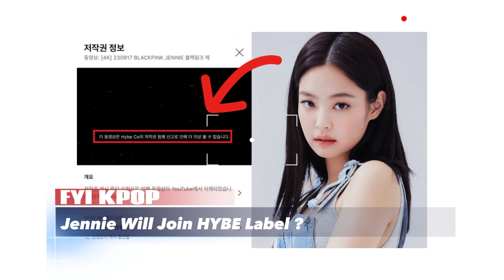Blackpink Member Videos have Copyright Registered by HYBE Label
In the midst of uncertainty regarding Blackpink members' contracts with YG Entertainment, interesting rumors have emerged regarding Jennie's future. Reportedly, Jennie might set up her own agency. However, there are also those who think that Jennie will join Hybe Labels.